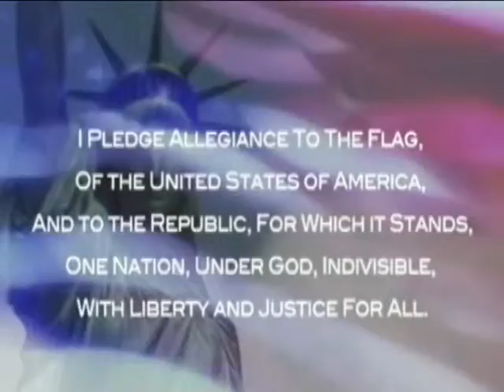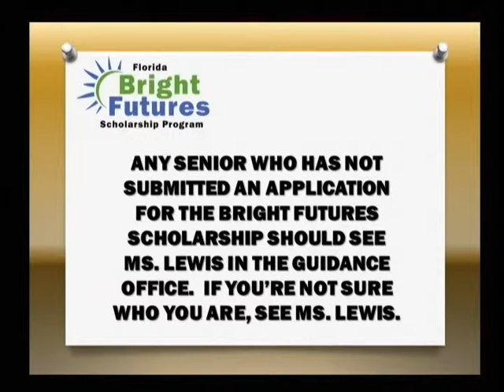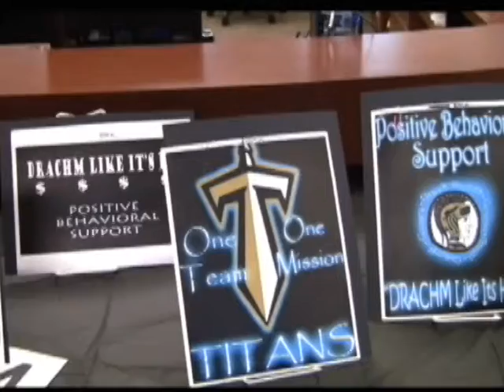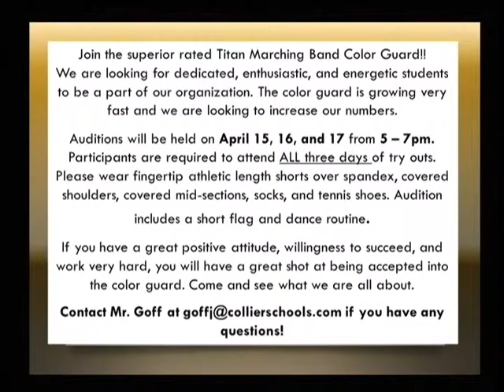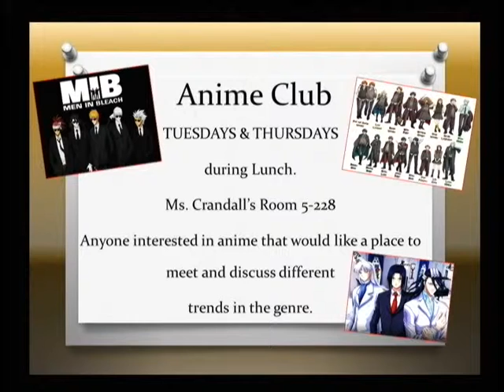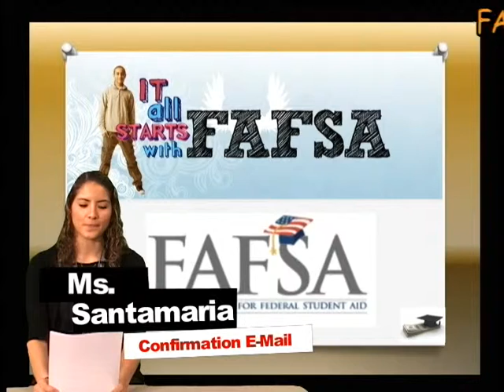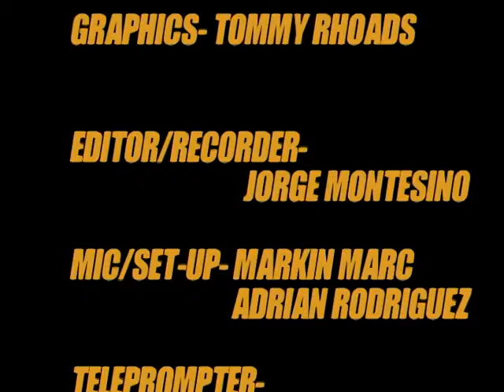GGHS TITAN TV APRIL 5 2014